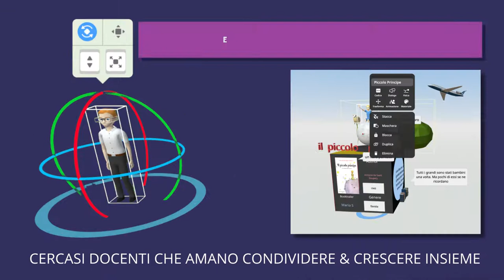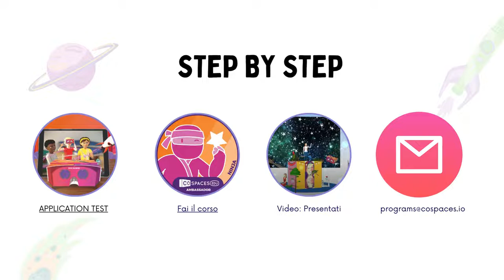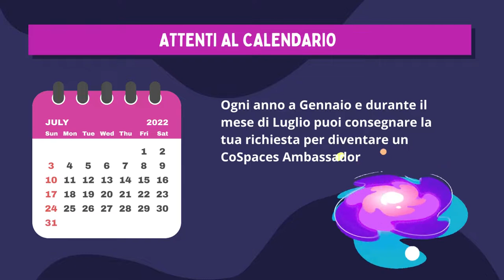Diventa un CoSpaces Ambassador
Hai voglia di diventare un CoSpaces Ambassador ma non sai come fare? Ecco un breve tutorial che ti aiuta nella sfida.